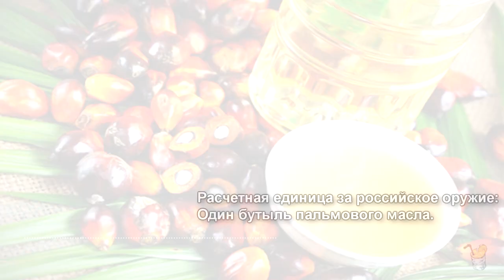Путин засекретил уже все: стабильность в кремлевском хлеву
Путин распродает армию за откаты и пальмовое масло.
Поставки российского оружия за рубеж постепенно переходят в бесплатный режим на фоне санкций США против Рособоронэкспорта, блокирующих для компании долларовые расчеты.
Автор: anti-colorados